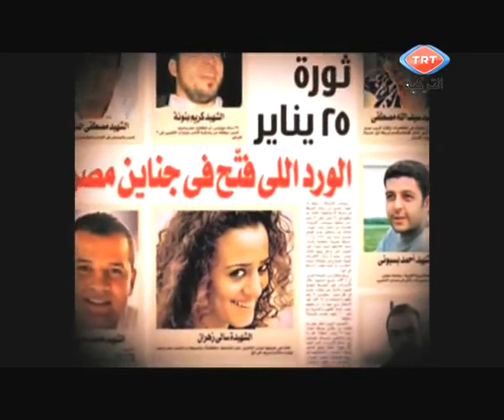أغنية الثورة المصرية في ميدان التحرير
المنشد الثوري أحمد بو شهاب